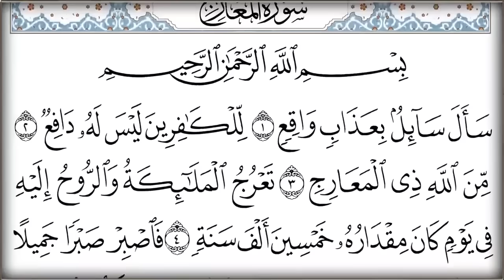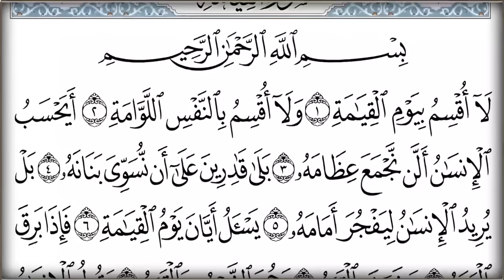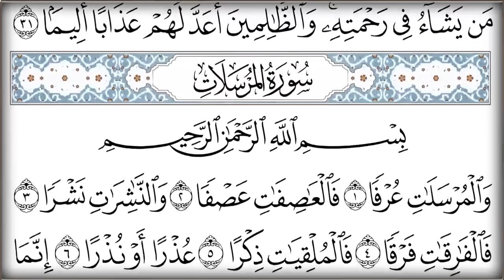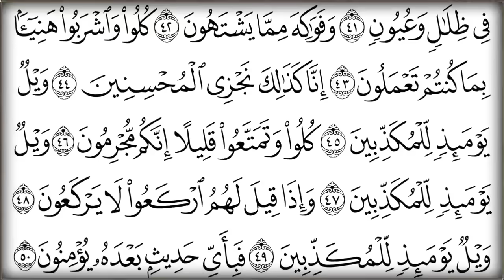29.CÜZ HIZLI HATİM MUKABELE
🔹Söyleyen / Aranje : Ahmet Göğüş
🔹Düzenleyen / Edit :Ahmet gogus

ahmet gogus kurani kerim 29.cuz hizli hatim mukabele

ahmet gogus

29.cüz oku kuran-ı kerim hatim ve mukabele için cüz 1 dinle hızlı ve okunaklı ve anlaşılır bir şekilde hazırladım. 1.cüzden 30.cüze kadar yükledim.
Allah kabul etsin. Selam ve dua ile